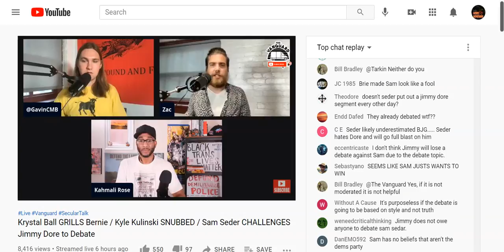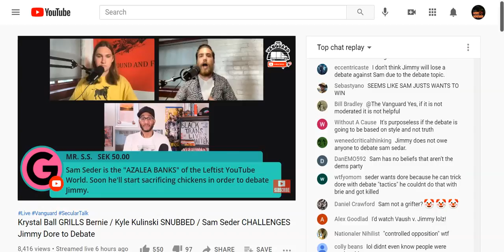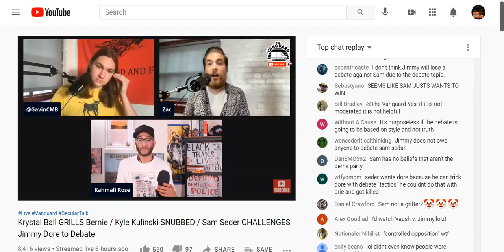Jimmy Dore Is Being Attacked By The Gossip Girls As Jimmy Battles Blood Thirsty Psychopaths